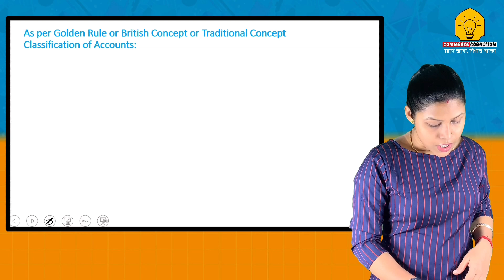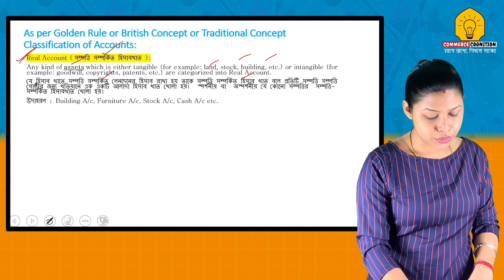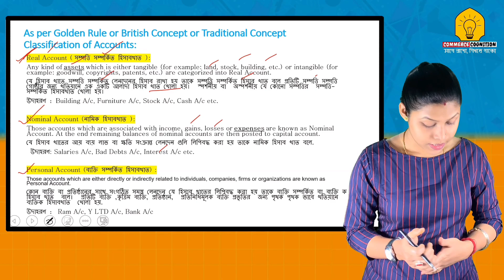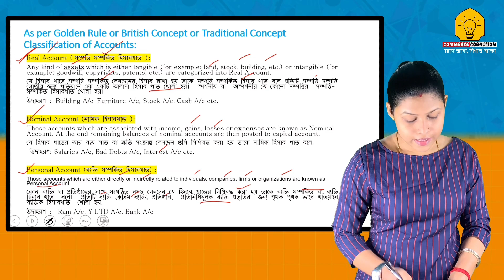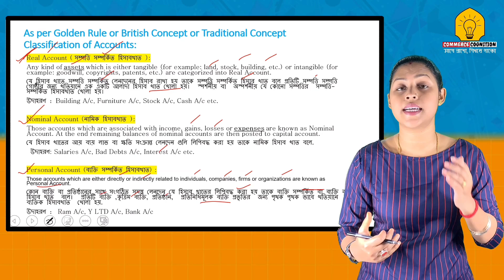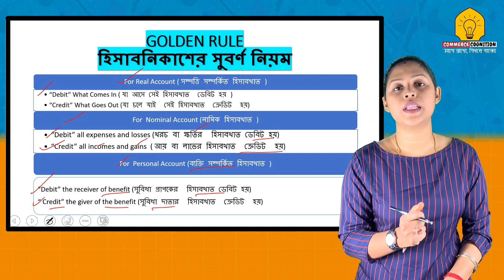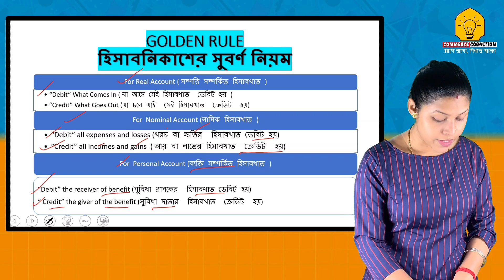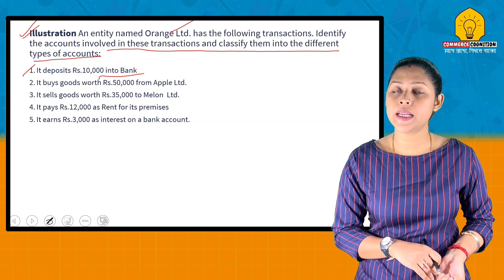Golden Rules Of Accounting | Rules Of Debit And Credit | Class 11th Accounts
In this video I have explained Golden Rules of Accounting which is also known as Rules of Debit and Credit for Class 11th Accounts, Golden Rule of Debit and Credit in Journal Entry plays a important role. Rules of Debit and Credit under traditional method can be classified into real nominal and personal account. Rules of Debit and Credit in Accounting is the basic knowledge for all the journal entries. Classification of accounts under modern concept divided into five heads that is assets liabilities capital income and expenses. Three rules of accounting are the debit credit rule for real nominal and personal account, golden accounting done for double entry system. Nominal account in Golden Rule is for income expenses, real account for assets and personal account is for debtors and creditors.